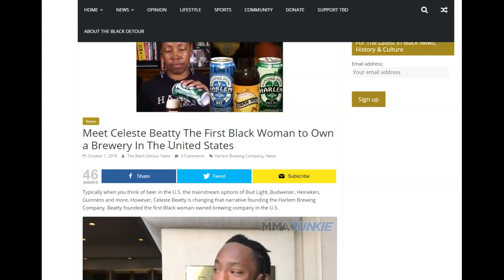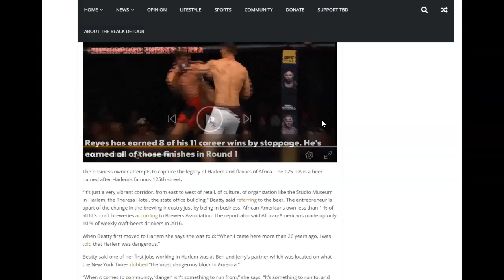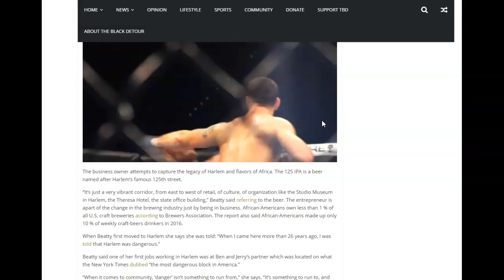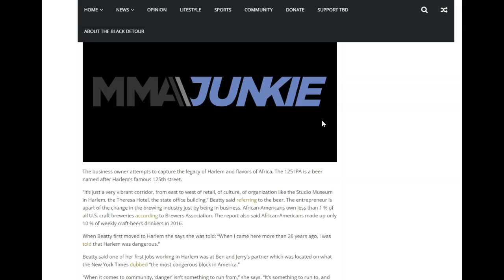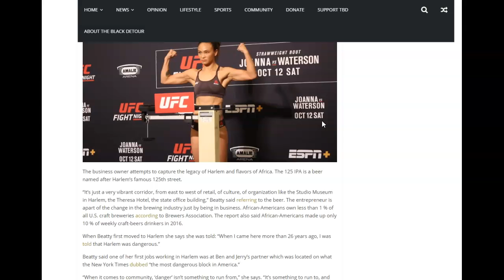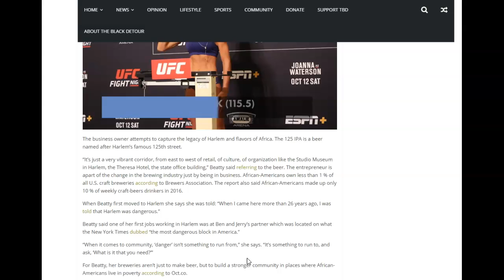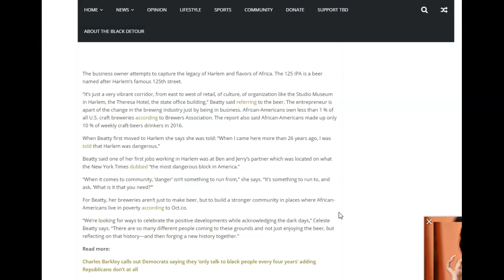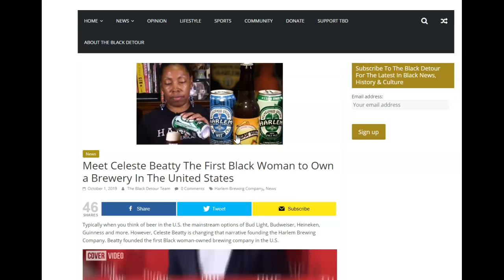Black In Business Harlem Brewing Company